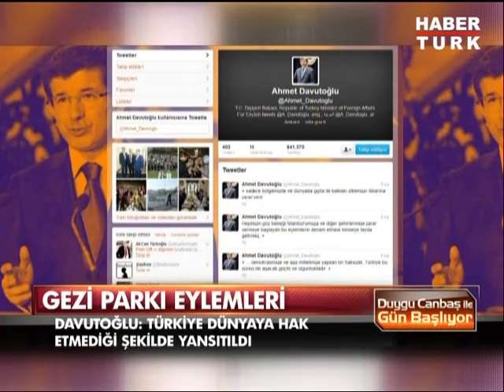"Ülkemizin itibarı zarar görüyor"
Dışişleri Bakanı Ahmet Davutoğlu Taksim'de yaşanan olaylar nedeniyle Türkiye'nin hak etmediği şekilde yansıtıldığını söyledi